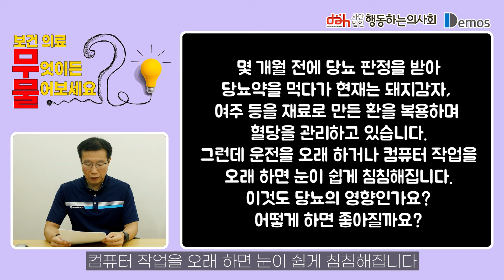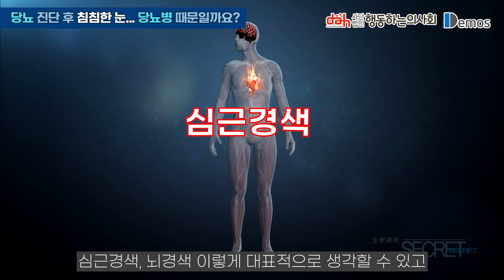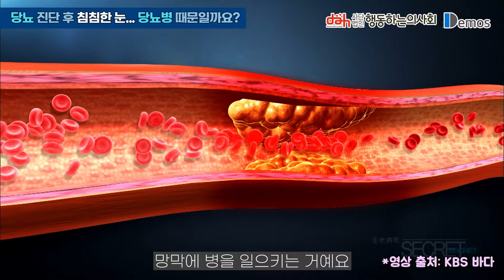의료_무물 12. 당뇨 걸린 후 침침한 눈, 실명 위험 있다고?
당뇨병으로 진단받은 뒤 눈이 자주 침침하다는 분의 질문입니다. 눈 침침함이 당뇨 때문일까요? 친절한 가정의학과 전문의 임닥터가 당뇨병과 안과 질환, 당뇨 합병증인 당뇨망막병증에 관해 알려드립니다. 새로 당뇨 진단 받으신 분들, 안과 검진 받는 거 잊지 마세요!

* [보건 의료, 무엇이든 물어보세요] 이 영상은 행동하는의사회와 미디어 데모스가 함께 만들었습니다. 건강이나 보건 의료와 관련해 궁금한 점이 있으시면, 댓글로 남겨주세요.